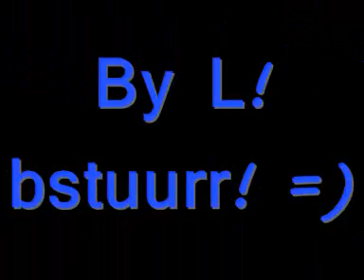Trampoline'in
Made a video of a routine on the trampoline! :)